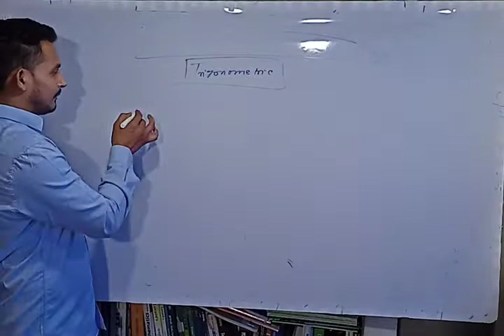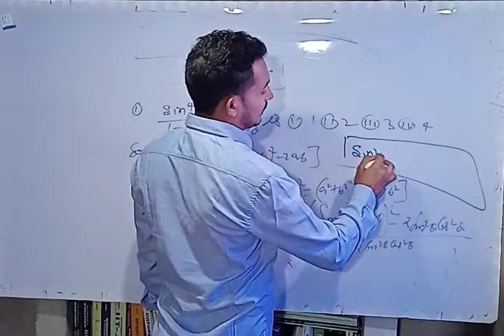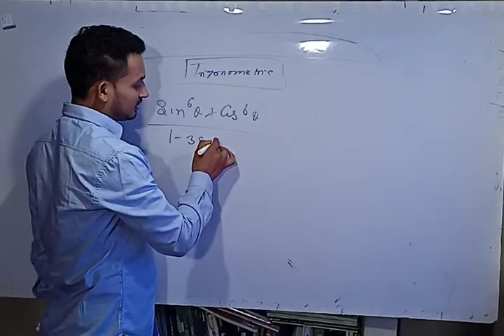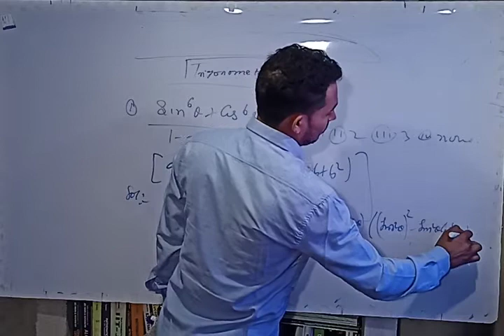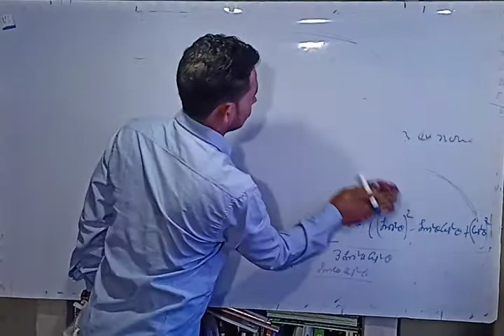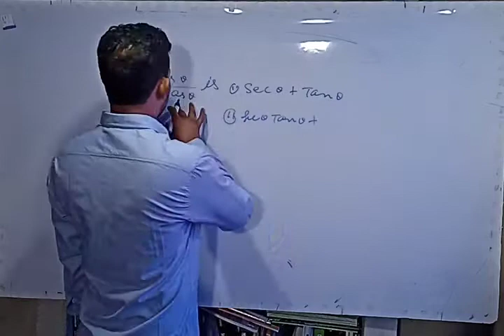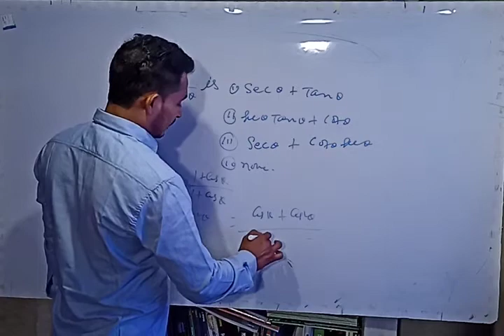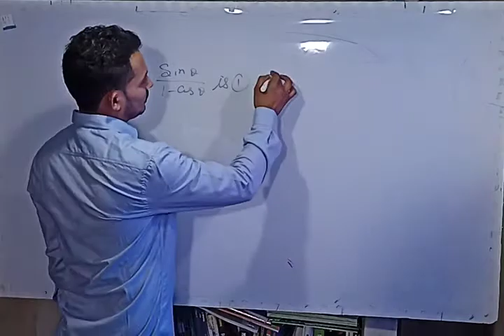trigonometry (foundation 3)(2)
how to apply implement the formula on the right question